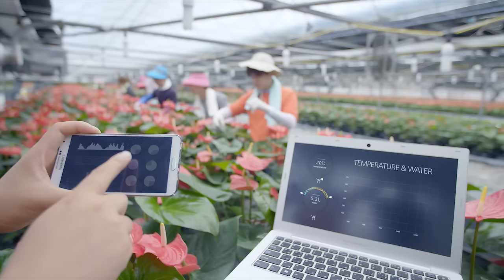우리 곁의 미래, 농업농촌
편안한 쉼터, 향기로운 삶터, 새로운 일터 농업농촌이 대한민국의 행복을 이끕니다.